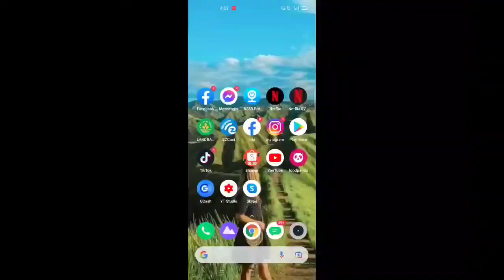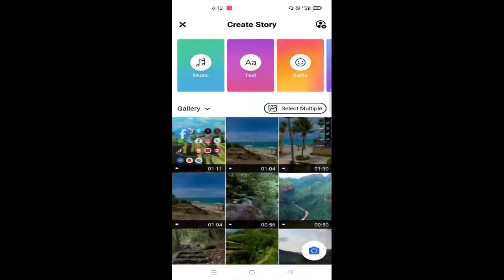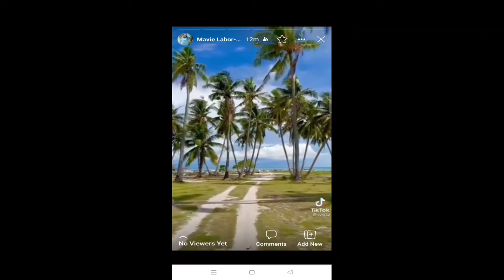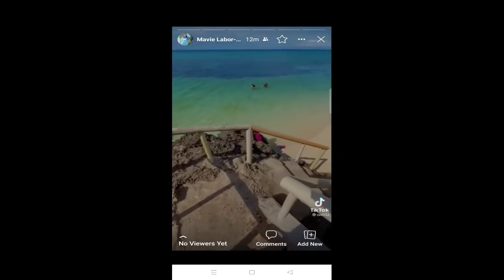HOW TO ADD A LONGER VIDEO/S ON FACEBOOK/MESSENGER STORY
Here's a simple trick or hack for you to post a long videos in your facebook/messenger story.

hope you learned something from me.

Gracias 😘 y via con dios 🥰